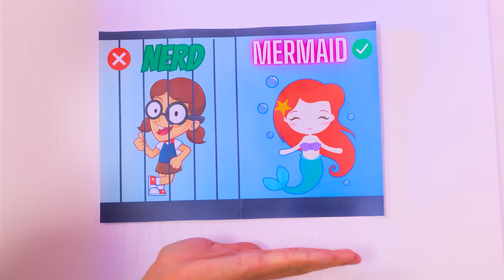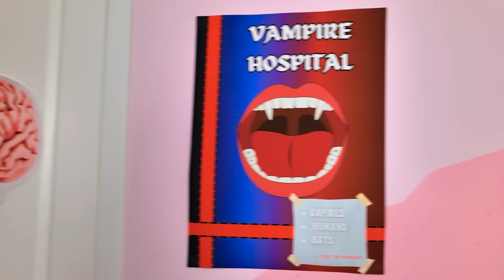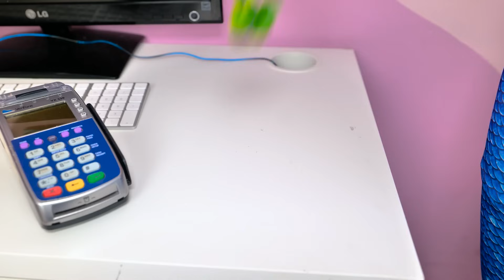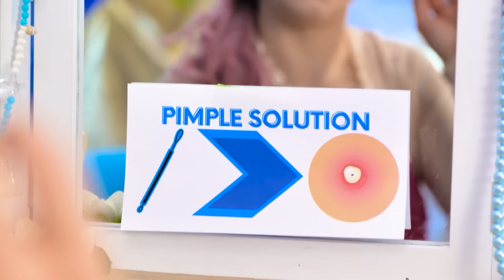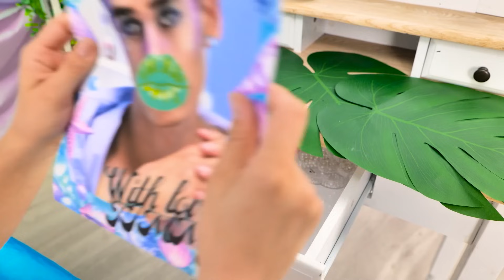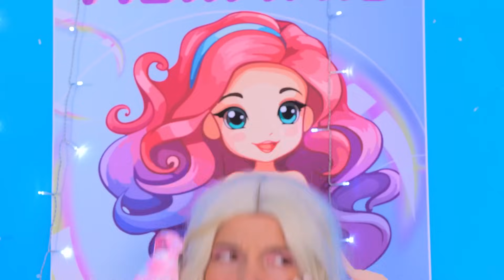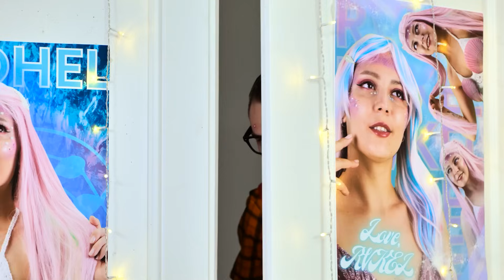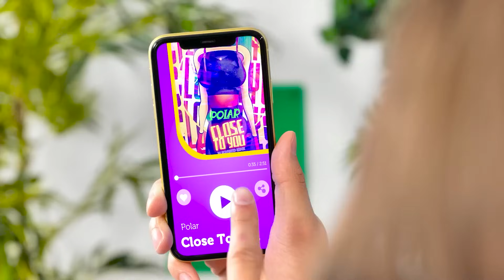I Was Adopted by Mermaid Family | How to Become a Mermaid | Extreme Makeover in Jail by Bla Bla Jam!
I Was Adopted by Mermaid Family | How to Become a Mermaid | Extreme Makeover in Jail!
Dive into a world of enchantment and imagination as we explore the captivating journey of being adopted by different mermaids! In this magical video, we'll embark on an extraordinary adventure where we meet mermaids from different backgrounds. From a humble and resourceful mermaid to a mermaid with a luxurious lifestyle, we'll witness the unique qualities and experiences each mermaid brings. Join us as we uncover the secrets of becoming a mermaid, learning about their captivating powers, underwater habitats, and the wonders of the sea.